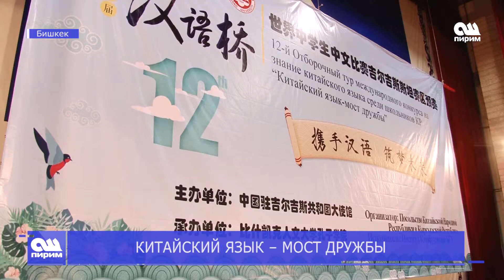Сюжет китайский язык мост дружбы 24 05 19